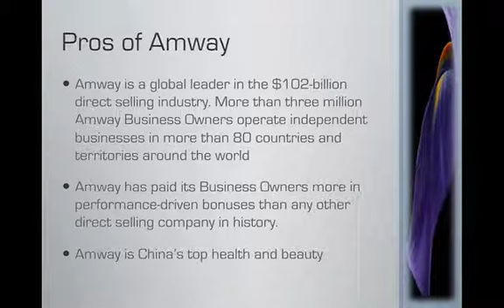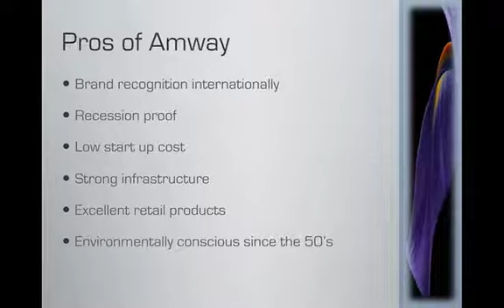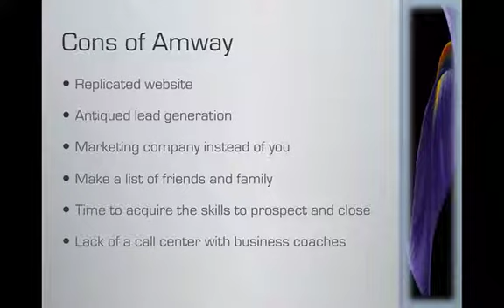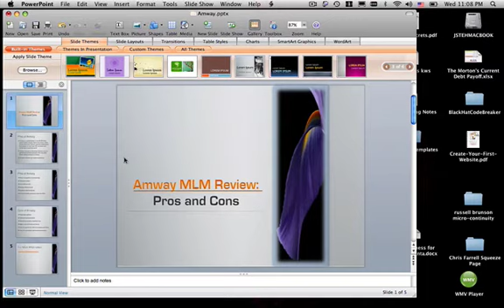AMWAY MLM Review: The Pros and Cons Revealed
Watch as Tammy Morton reviews the pros and cons of world renown company, AMWAY.  You will be surprised by what you will find.